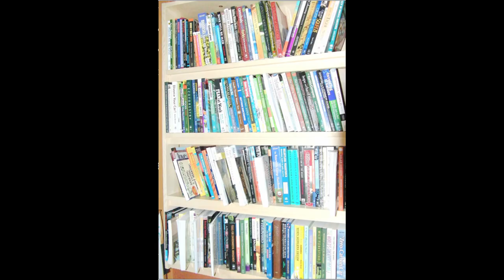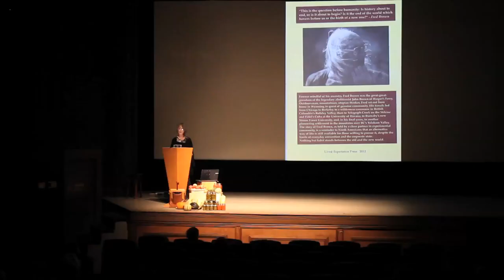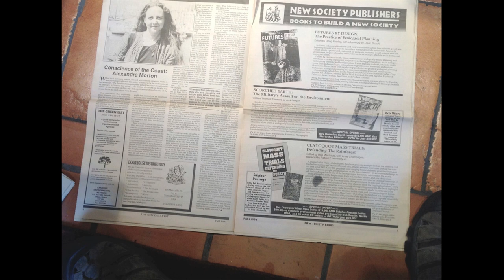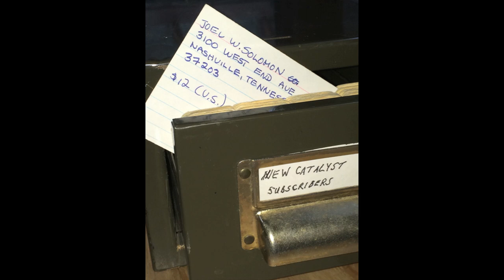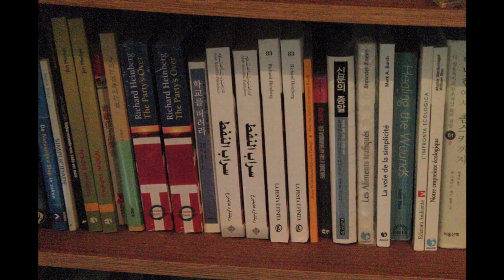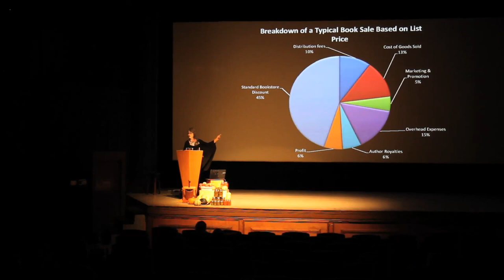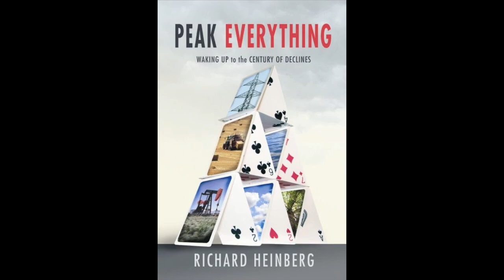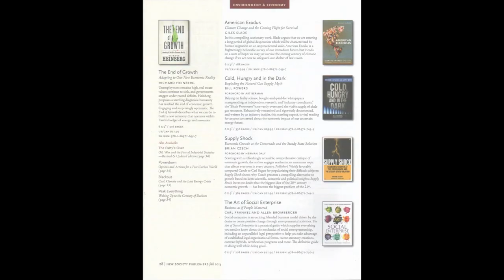Judith Plant of New Society Publishers - October 8, 2014 (Nelson, BC)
On October 8, 2014, Deconstructing Dinner welcomed British Columbia publishing pioneer, Judith Plant – the co-founder and publisher of New Society Publishers (NSP). The event was called Gathering the Threads of Social Change - The Story of New Society Publishers.

Chances are, if your personal or professional interests revolve around food, gardening or permaculture, natural building & alternative energy, parenting, education & community building, or environmental & sustainability issues, you probably already have an NSP book on your bookshelf.

Presented by the Kootenay Co-op, Otter Books and Deconstructing Dinner, this event was a rare opportunity to hear from a leader of our time who has been instrumental in empowering people and communities around the world to be their own leaders in building more ecologically sustainable and equitable societies. NSPs mission really has been to publish books that can change the world.

Video by Small Town Films.